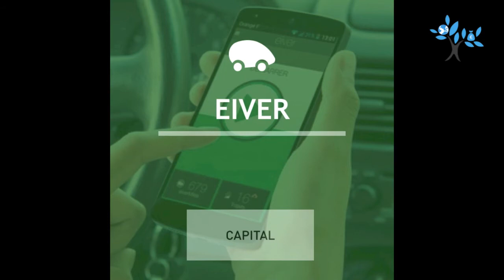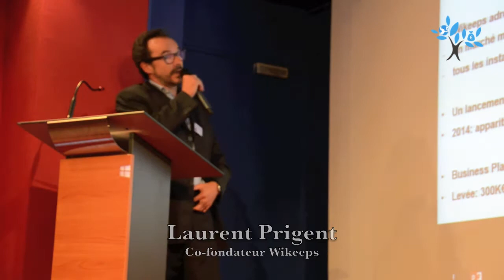Compte Rendu - Raizers Investment Day #1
L'événement Raizers qui permet à la communauté d'investisseurs de rencontrer les entrepreneurs actuellement en financement.